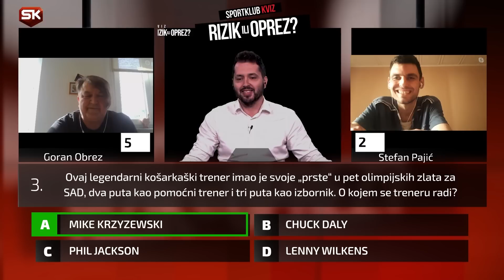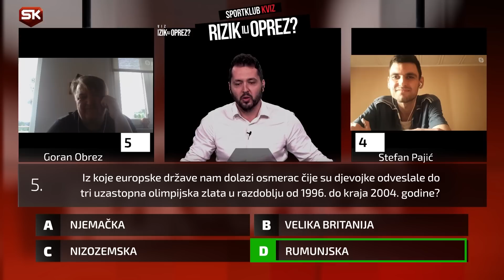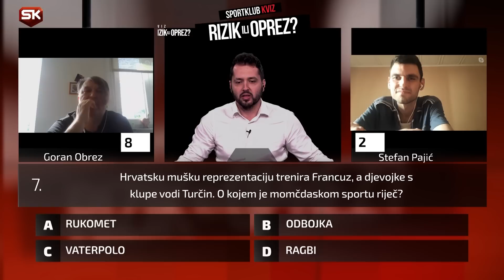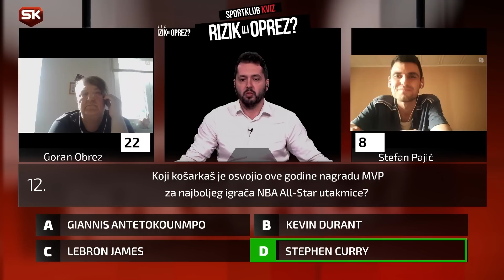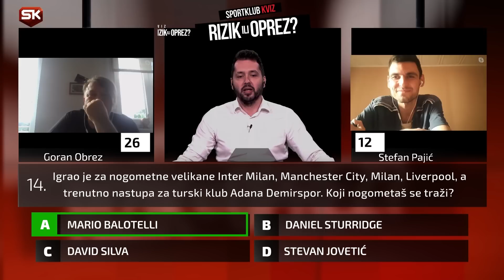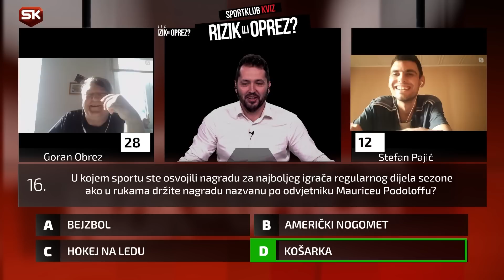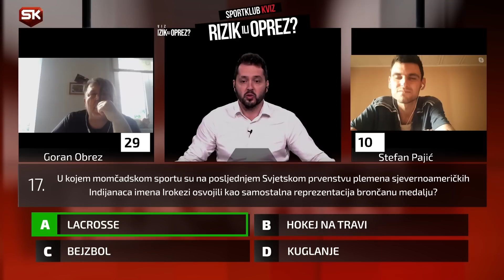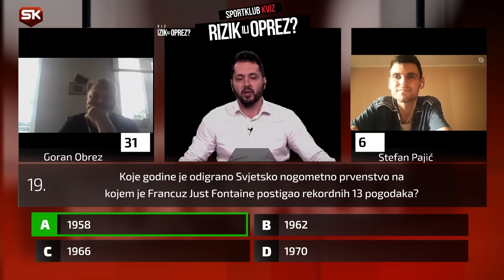KVIZ RIZIK ILI OPREZ NAJBOLJI OD NAJBOLJIH S9E25: Goran Obrez VS Stefan Pajić